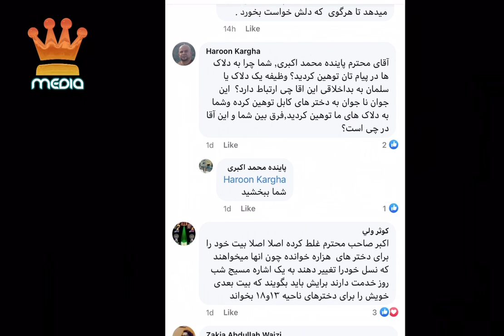واکنش مردم در مورد آهنگ جدید جمال مبارز tolo_tv ابر_ستاره جمال_مبارز | Prince Media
Prince Media
PrinceMedia Prince Media